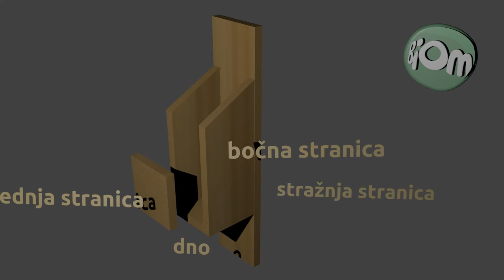Sklapanje kućice za ptice - poludupljašice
Video prikaz sklapanja kućica za poludupljašice. Nacrt možete pronaći na stranicama Udruge BIOM.